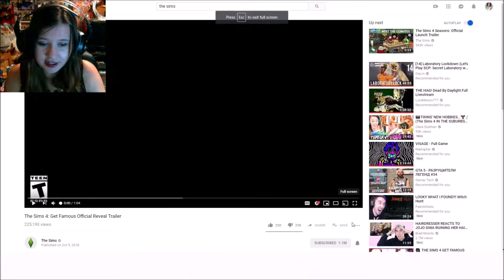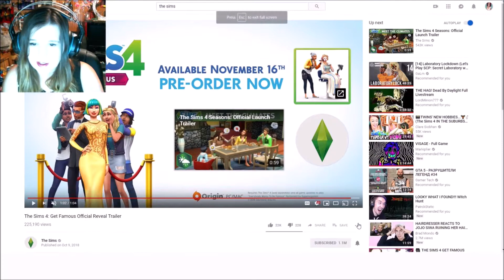Get Famous Reaction!!! AHH!!! | Sims 4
Game Info:
-Sims 4
-EA
-Maxis
-Download from Origin
-PC Game